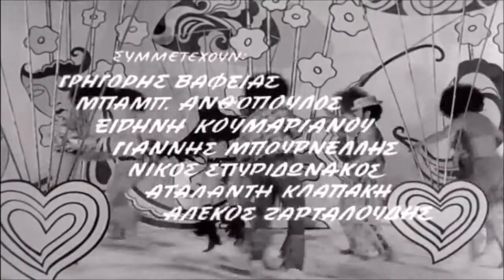ΦΩΤΗΣ ΜΕΤΑΞΟΠΟΥΛΟΣ & ΦΟΝΤΑΝΑ(ΓΙΩΡ.ΚΑΤΣΑΡΟΣ)-PETER GUNN THEME COVER//HENRY MANCINI-GREECE 60s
ΕΛΛΗΝΙΚΗ ΤΑΙΝΙΑ ΟΙ 3 ΨΕΥΤΕΣ 1970   XOΡΕΥΟΥΝ Ο ΦΩΤΗΣ ΜΕΤΑΞΟΠΟΥΛΟΣ Η ΝΑΝΤΙΑ ΦΟΝΤΑΝΑ ΚΑΙ ΤΟ ΜΠΑΛΛΕΤΟ ΤΟΥΣ - Η ΜΑΡΩ ΚΟΝΤΟΥ ΚΑΙ Ο ΑΛΕΚΟΣ ΤΖΑΝΕΤΑΚΟΣ